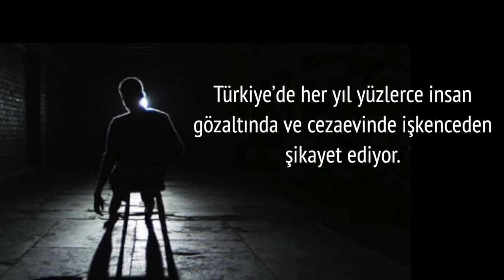Türkiye’de her yıl yüzlerce insan gözaltında ve cezaevinde işkenceden şikayet ediyor.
Türkiye’de her yıl yüzlerce insan gözaltında ve cezaevinde işkenceden şikayet ediyor. Birçokları da şikayet etmekten korkuyor.

[TR]
İnsan Hakları Evrensel Beyannamesi
Madde 5
Hiç kimseye işkence yapılamaz, zalimce, insanlık dışı veya onur kırıcı davranışlarda bulunulamaz ve ceza verilemez.

[EN]
StandUp4HumanRights with Mehmet Eren from this HumanRightsDay on December 10, 2020

Universal Declaration of HumanRights
Article 5
No one shall be subjected to torture or to cruel, inhuman or degrading treatment or punishment.

In Turkey, every year hundreds of people report torture in police custody or in prison... in addition to those who are afraid to file complaints.

Mehmet Eren:
“He threw a bag over my head
and he choked me with his arm so much
I don’t know how many times I said